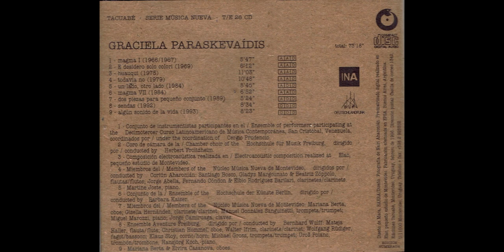Graciela Paraskevaidis - MAGMA ,9 Composiciones - " Dos piezas para pequeño conjunto "- (1996)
Paraskevaídis, Graciela 1940-
Título

Nueve composiciones / [grabación sonora] Graciela Paraskevaídis

Montevideo : Tacuabé, 1996.
Descr. Física

1 CD-ROM (73 min., 18 seg.). :  digital.
Serie

Link( Música nueva ; 26 )
Contenido

1. Magma I
2. E desidero solo colori
3. Huauqui
4. Todavía no
5. Un lado, otro lado
6. Magma VII
7. Dos piezas para pequeño conjunto
8. Sendas
9. Algún sonido de la vida.

Interprete(s)

Coro de cámara de la Hochschule für Musik Freiburg; Herbert Froitzheim
director;Coriún Aharonián,Santiago Bosco
flauta ; Gladys Margounato,Beatriz Zóppolo,Jorge Abella
clarinete; Fernando Cóndon,Elbio Rodríguez Barilari
piano ;Martine Joste

Conjunto de la Hochschule der Künste Berlín.
Barbara Kaiser, directora.
Mariana Berta, oboe.
Gisella Hernández, clarinete.
Manuel González Sanguinetti, trompeta.
Miguel Marozzi, piano ; Jorge Camiruaga, claves.
Ensemble Aventure Freiburg ; Bernhard Wulff, director.

Graciela Paraskevaídis (Buenos Aires, 1 de abril de 1940-Montevideo, 21 de febrero de 2017) fue una compositora, musicóloga y docente argentina nacionalizada uruguaya.
Nació en Buenos Aires y estudió composición en el Conservatorio Nacional de Música con Roberto García Morillo. Fue becaria del extinto Centro Latinoamericano de Altos Estudios Musicales (CLAEM) perteneciente al Instituto Torcuato Di Tella, donde fue alumna de Iannis Xenakis y Gerardo Gandini (1965-66), y del Servicio Alemán de Intercambio Académico (Deutscher Akademischer Austauschdienst) con Wolfgang Fortner como uno de sus docentes (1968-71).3? En 1975 se radicó en Uruguay. Se dedicó a la docencia privada y entre 1985 y 1992 ocupó un cargo docente en la Escuela Universitaria de Música de la Universidad de la República de Montevideo. Residió en Alemania como artista invitada en Berlín (Programa de Artistas en Residencia, 1984) y en Stuttgart (Akademie Schloss Solitude, 1998).4?

Sus composiciones han sido premiadas e interpretadas en varios países de América, Europa y Asia. Trabajos suyos han sido editados por sellos discográficos de Alemania, Bolivia, Brasil y Uruguay. Editó tres monográficos en el sello Tacuabé de Montevideo: Magma (nueve composiciones, 1996), Libres en el sonido (siete composiciones, 2003) y Contra la olvidación (nueve composiciones, 2012).4?

Escribió los libros La obra sinfónica de Eduardo Fabini (Ediciones Trilce, Montevideo, 1992) y Luis Campodónico, compositor (Tacuabé, Montevideo, 1999) además de numerosos ensayos sobre música contemporánea de América Latina. Tradujo Los signos de Schoenberg (Schoenbergs Zeichen) de Jean-Jacques Dünki (Monte Ávila, Caracas, 2005).

Colaboró con varias publicaciones como Pauta (México), Revista Musical Chilena, MusikTexte (Alemania), el diccionario Komponisten der Gegenwart. Fue coeditora de World New Music Magazine (anuario de la ISCM), entre 1990 y 2000, y fue corredactora responsable del sitio latinoamérica-música.5?

Entre 1975 y 1989 participó de la organización de los Cursos Latinoamericanos de Música Contemporánea (CLAMC). Fue integrante del Núcleo Música Nueva de Montevideo y de la Sociedad Uruguaya de Música Contemporánea.4?

Recibió varias distinciones, entre ellas la Medalla Goethe del Instituto Goethe de Múnich (1994) y el Premio Morosoli de Plata de Uruguay (2006). Asistió al Primer Simposio de Artistas e Intelectuales de origen griego en 1985, a invitación del gobierno de Grecia.